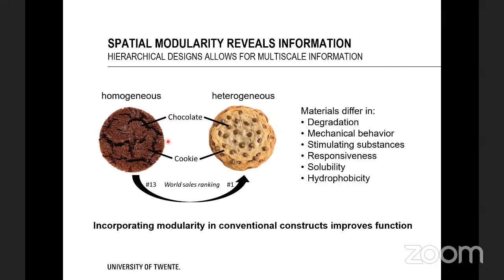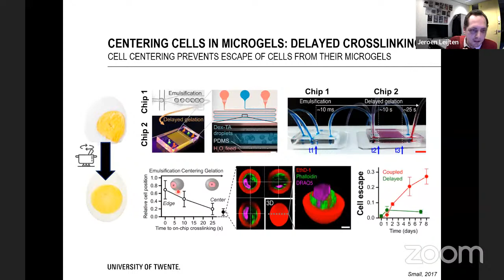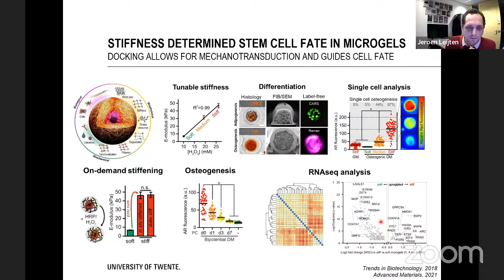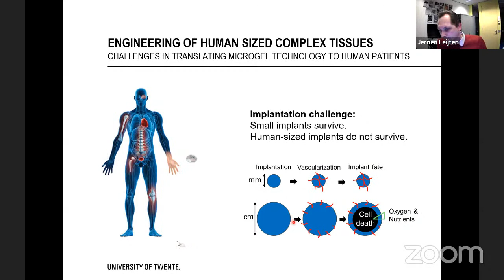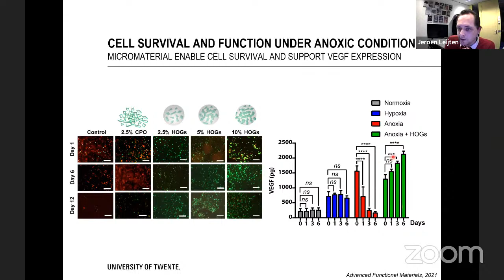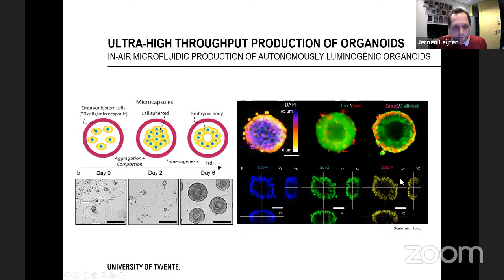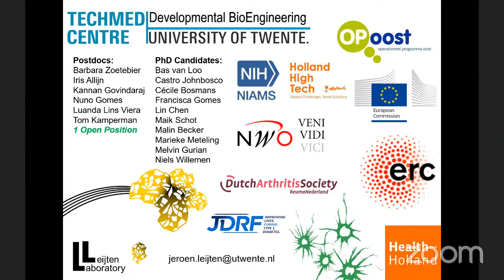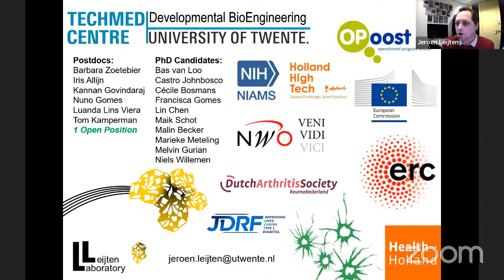Advanced Micromaterials and Modular Bio-inks for Multiscale Tissue Engineering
Feb 9, 2022 11:00 AM Pacific Time
Topic: Terasaki Talks Presents: “Advanced Micromaterials and Modular Bio-inks for Multiscale Tissue Engineering”, Presenter: Prof. Jeroen Leijten